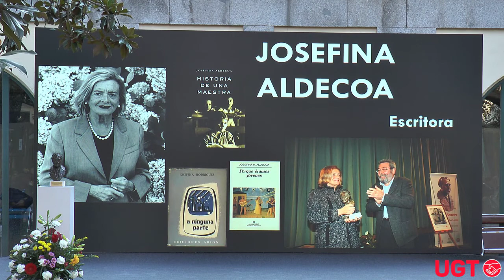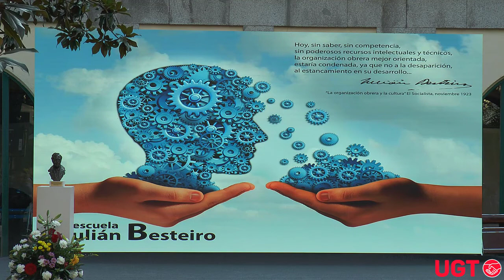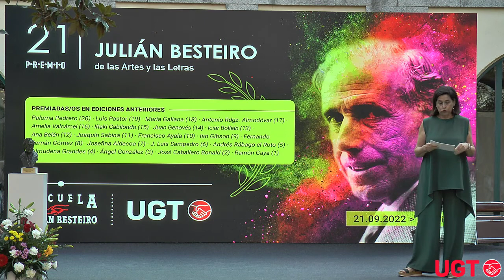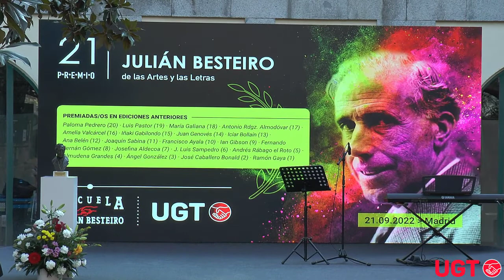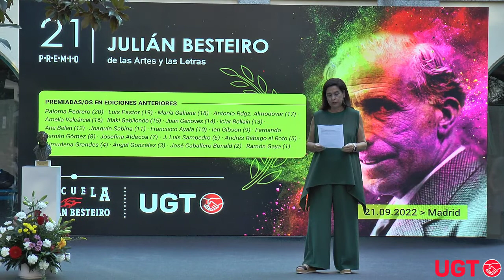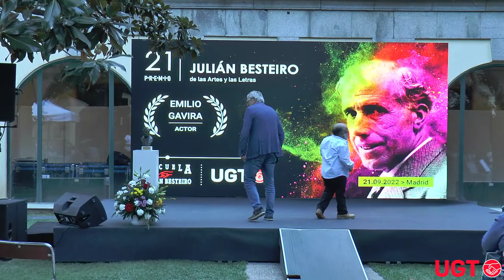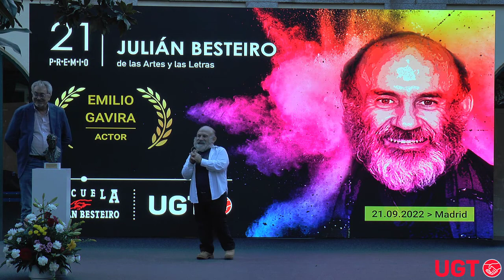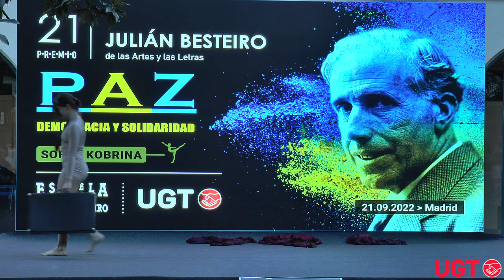Entrega del XXI Premio Julián Besteiro de las artes y las letras al actor Emilio Gavira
El Vicesecretario General de Organización de UGT, Rafael Espartero, ha entregado al actor, Emilio Gavira, el 21 Premio Julián Besteiro de las Artes y las Letras, en la Escuela Julián Besteiro, (C/Azcona, 53, en Madrid).

También han intervenido la directora de la Escuela, Isabel Navarro, la periodista Rosana Torres y el actor Fernando Chinarro.